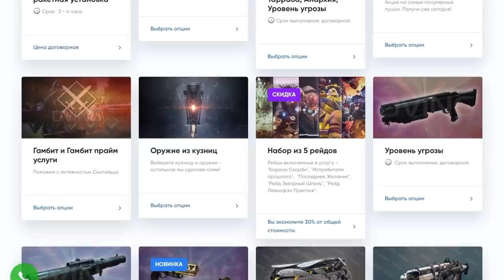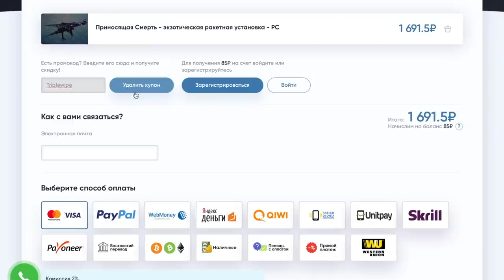Destiny 2. Все про сезон "Рассвет".